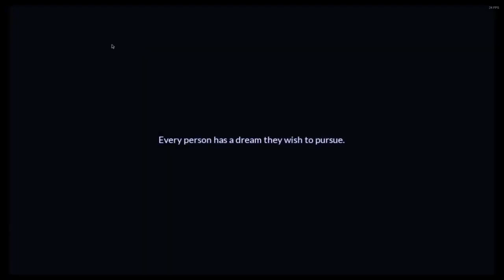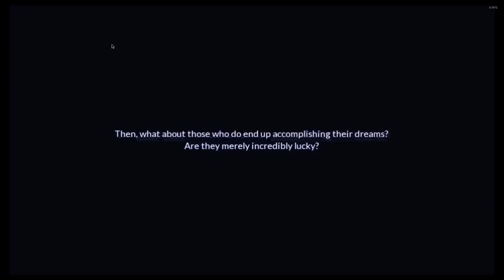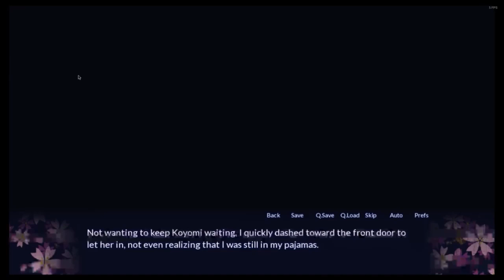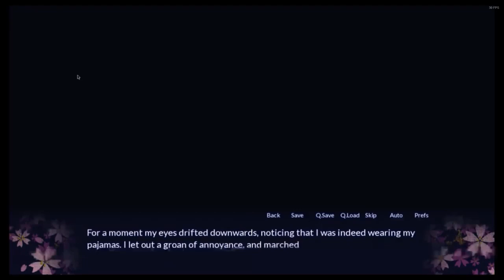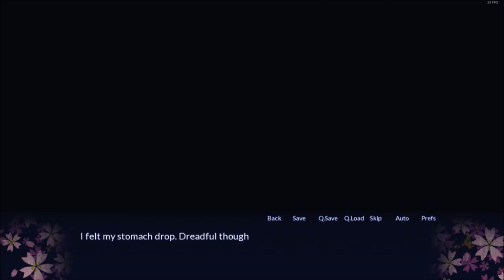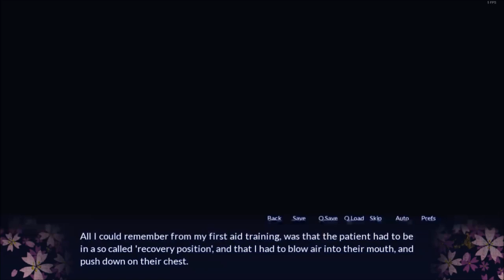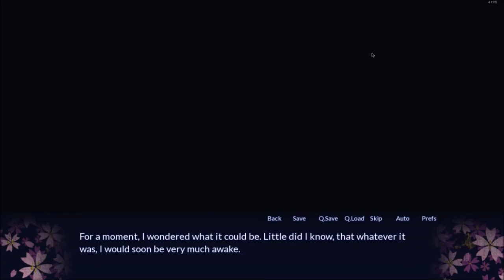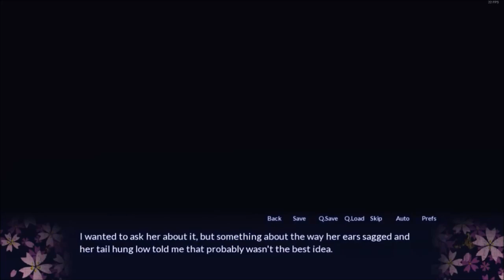Takahiro Gets to Another World Meeting New People | ShadowDeathBlade93 plays Sakura Spirit part 1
Now I had to combine all three parts together to make this, but welcome to my remake playthrough of Sakura Spirit. Sakura Spirit of meeting the two fox girls again Machiko & Maeko Sakurano as Machiko falls into the river. Takahiro goes to rescue her & she was about to get CPR, but she wakes up instantly as she's soaked to the bone. He got knocked out for a while & wakes up with himself naked & Machiko naked thinking he did it, but they didn't do anything. They were both soaking wet of being cold from the temperatures of the river. Takahiro tells Machiko last part that she'll need to take her clothes off & warm up from the sun's heat on Sakura Spirit. That's all three's descriptions.
Videos in the video:
1. Armed Girls Chasing Fox Girls | ShadowDeathBlade93 plays Sakura Spirit part 1 - 0:00:00 to 0:55:47
2. Takahiro Saving Machiko | ShadowDeathBlade93 plays Sakura Spirit part 2 - 0:55:48 to 1:13:55
3. Machiko Sleeping & Giving Takahiro Warmth | ShadowDeathBlade93 plays Sakura Spirit part 3 - 1:13:56 to 1:39:17